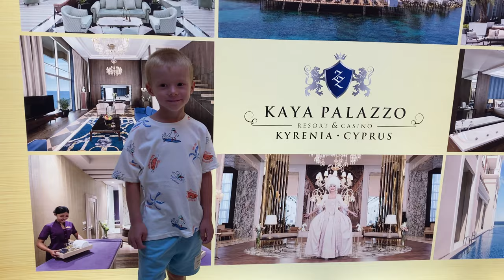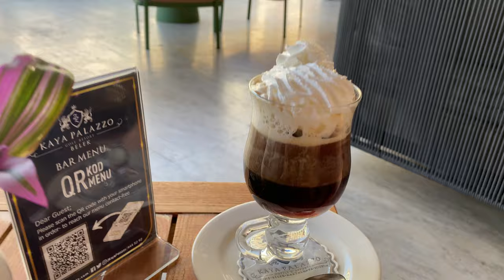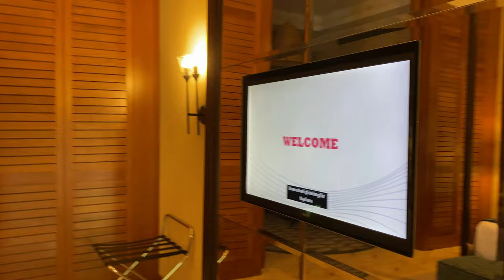KAYA PALAZZO GOLF RESORT 5* - наш первый день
Сегодня я расскажу об отеле, я просто удивлена!  Но давайте по порядку.
Kaya Palazzo Belek первое впечатление, может быть только один раз. Досмотрите до конца...

Дальше, больше о Turley..

О чем видео:  kaya palazzo belek, kaya palazzo, luxury hotel, belek, турция, путешествия, влог, отдых, 2022, двойняшки на отдыхе, туризм, Twins On Vacation, vlog, travel, ютуб канал, птушкин, Kaya Palazzo Golf Resort, kaya palazzo golf resort, kaya palazzo golf resort belek, kaya palazzo golf resort 5* belek, kaya palazzo golf resort 5*, hotel kaya palazzo belek, отели белек, luxary hotel, best hotels in belek turkey, luxury hotels in belek, отели белека, отдых в турции, belek hotels, hotel